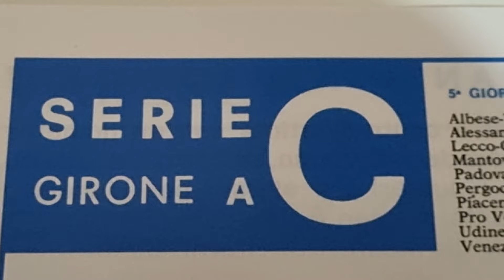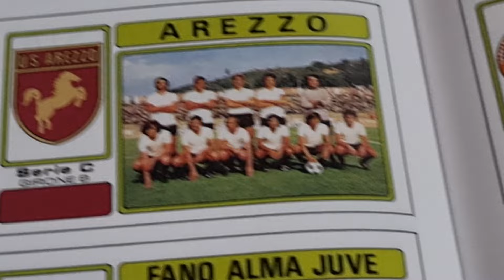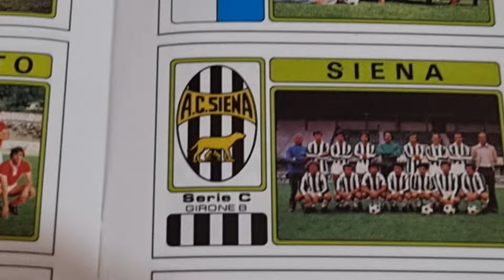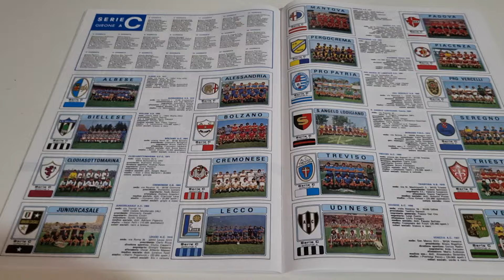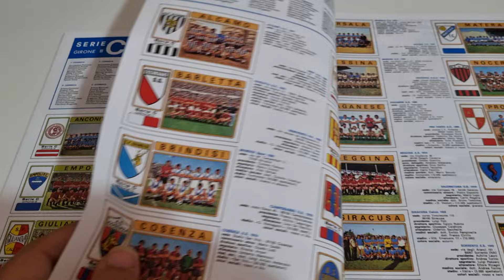Serie C 1976-77 figurina panini formata da schierata e scudetto - Udinese, Empoli, Clodiasottomarina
Squadre famose e comparse tra i professionisti, squadre dove si mandavano i giovani a farsi le ossa o dove i campioni chiudevano la carriera.